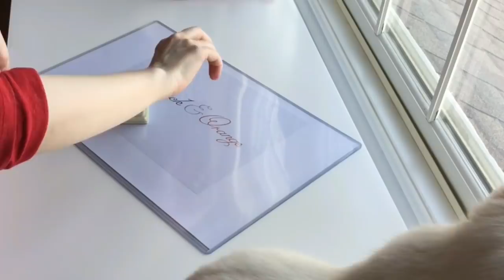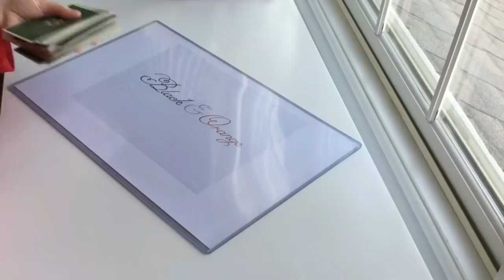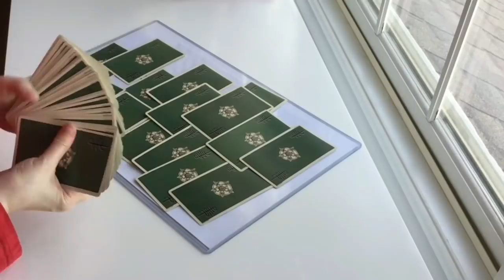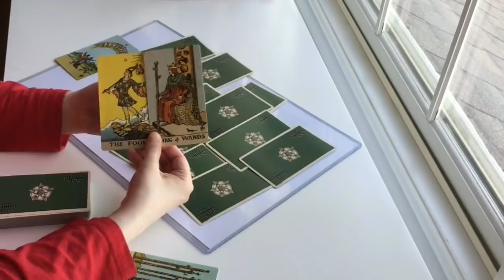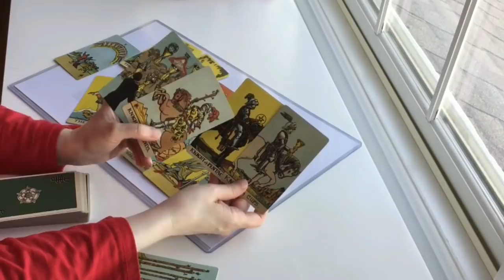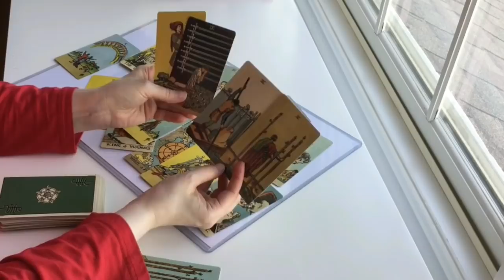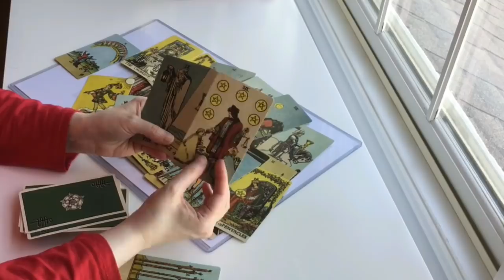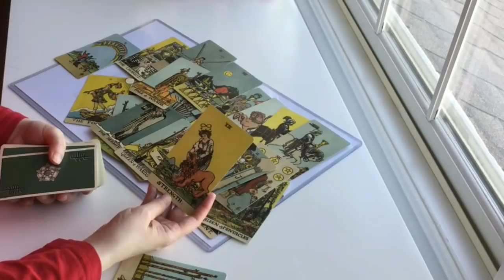234. Is Trump World Going to Heck in a Hand-Basket?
Since Trump became President, we know it's all gone to heck in a hand-basket. But what about Trump World? Are they going down? And is it going to be fast or slow? Let's do a tarot reading.